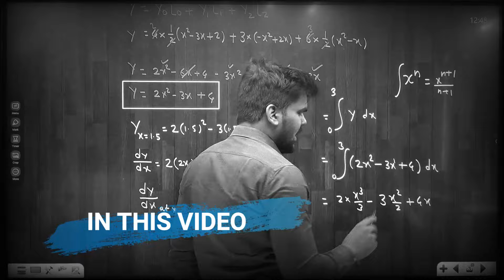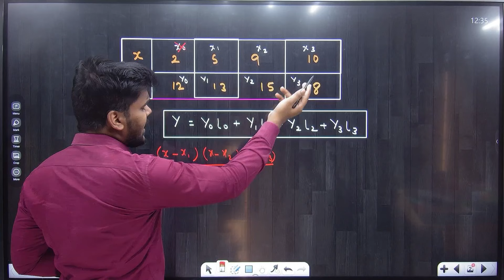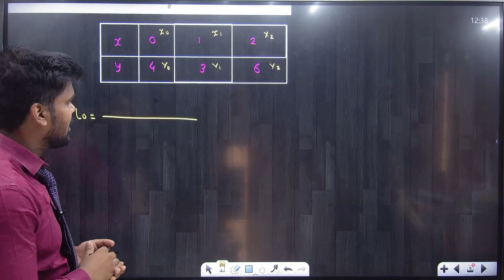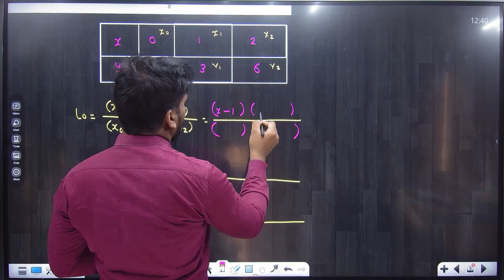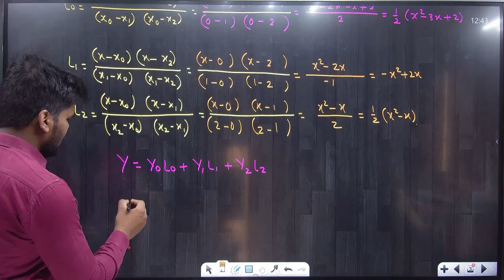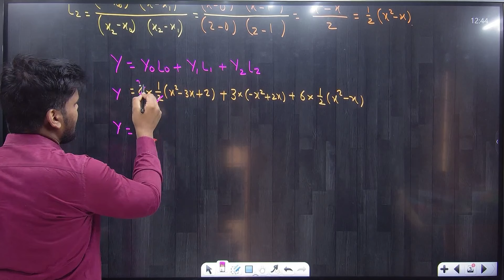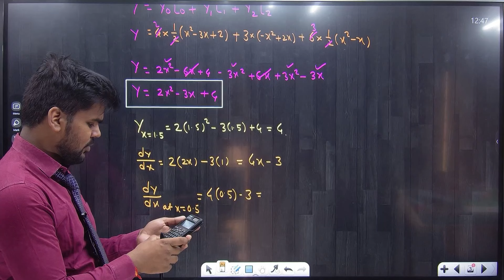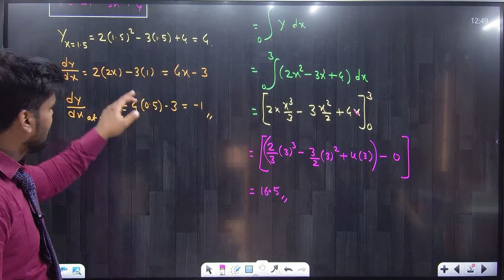Numerical Method | Lecture 01 | Lagrange Interpolation|PRADEEP SIR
Engineering Channel